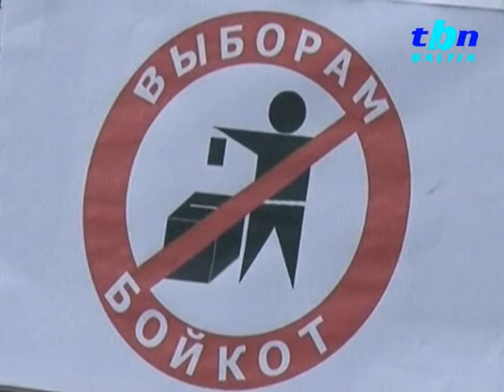В новый парламент Беларуси не вошла оппозиция